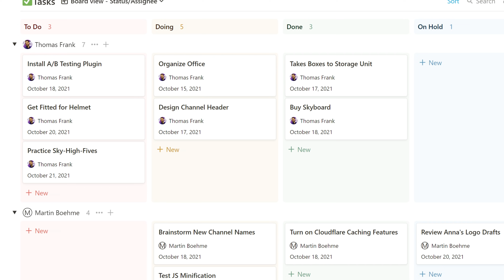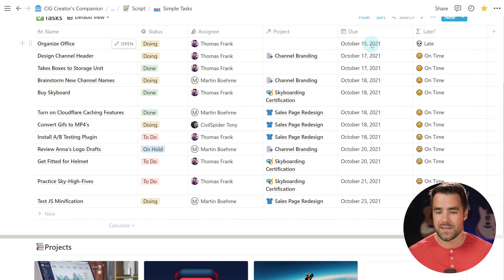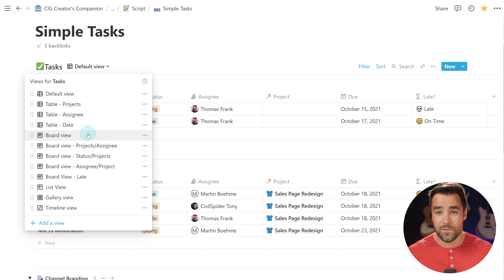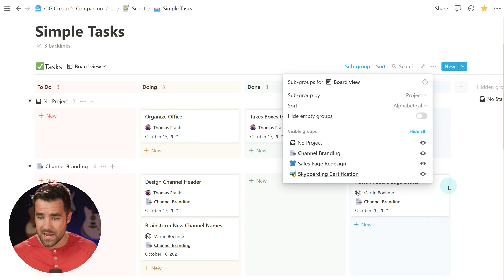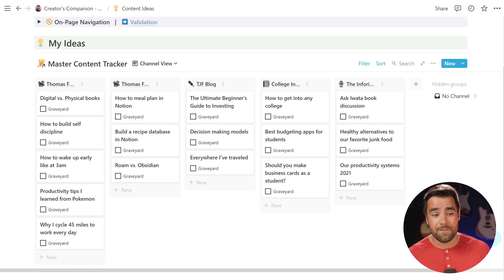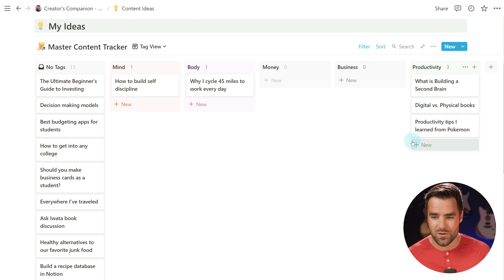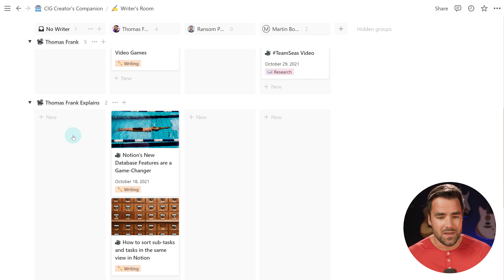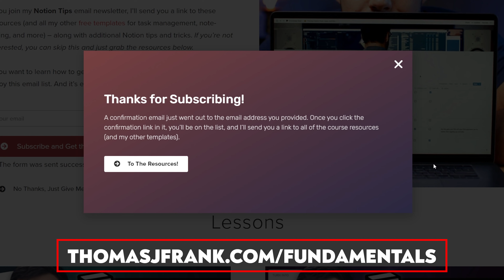Notion's New Grouping Feature is a Game-Changer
Notion just released a HUGE update for databases. Here's exactly how to use it (with real-world examples!)

⏱ TIMESTAMPS:
00:00 - Intro
01:16 - Creator's Companion Preview
01:46 - Grouping Rows in a Table View
03:21 - How to Access the Group Feature
04:52 - Groups and Sub-Groups in Board View (Swim Lanes)
07:01 - Table Grouped by Assignee
07:20 - Table Grouped by Date
07:56 - Board Grouped by Project and Assignee
08:15 - List, Gallery, and Timeline Groups
08:40 - Grouping Video Ideas by Channel
10:07 - Grouping Videos in a Project Manager View
12:00 - Creating a "Writers' Room"
13:12 - Creator's Companion Beta

Notion has just released a major update to databases. You can now group rows in nearly every database view, including Tables, Boards, Timelines, and more - and you can "group by" nearly every property type (including Relations!)